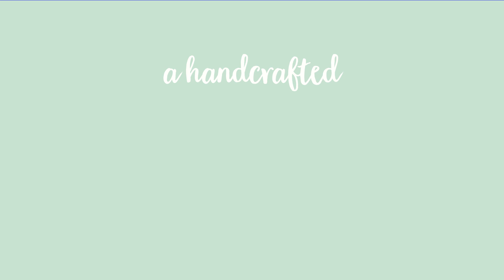Film for Lovely Drinks Animated by Kilogramme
We animated this film about Lovely Drinks to celebrate all things summer.